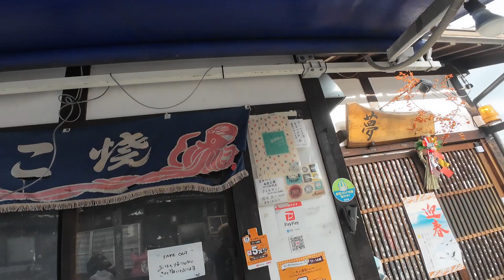日本東北Day2，合掌村真的是美到不像話！！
合掌村真的是美到不可理喻！
人生活到現在終於看到雪了❄️❤️

🤝歡迎廠商開箱、分享、心得評價合作🤝